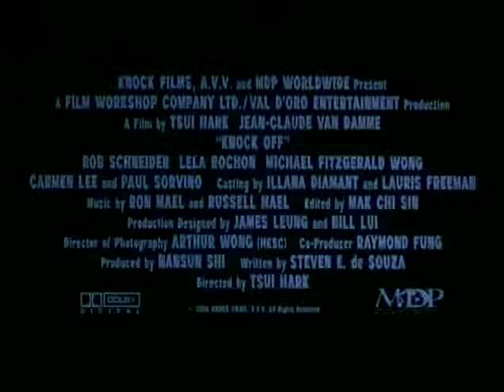Trailer - En El Ojo Del Huracán - Español 🎬 FilmExin 🎬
Para ver mas contenido de este título no dejes de visitar